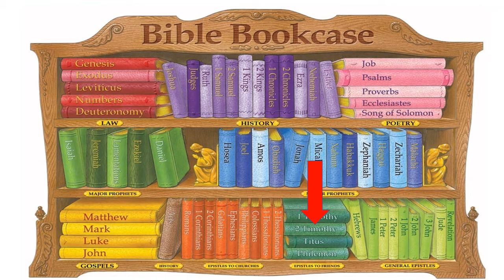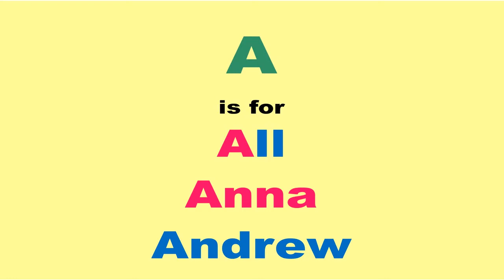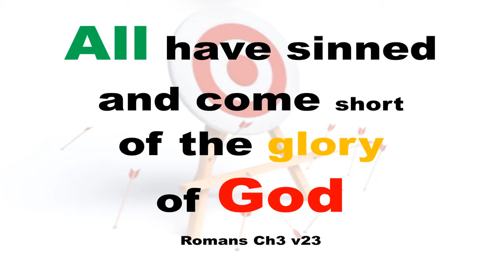The Bible Alphabet - A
Stories and texts from the Bible commencing with the letter A